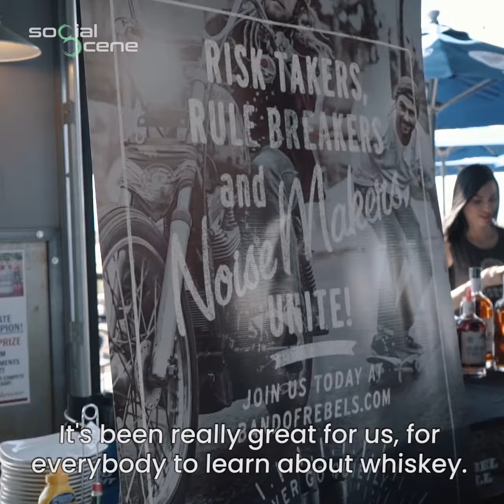2018 - Social Scene Brand Testimonials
Social Scene (BeSocialScene.com) is an innovative social & experiential marketing company (online and on-premise) dedicated to our WHY of building relationships, connecting people and creating memories through events.

We love gathering feedback from our participants and partners and connecting with them at events!